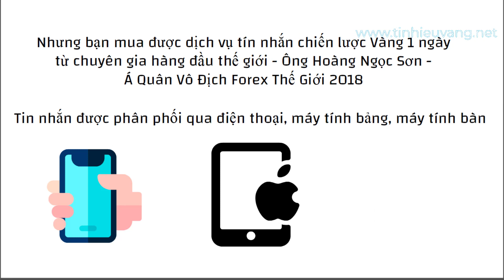Tín hiệu Vàng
Video có thể có sử dụng nội dung chứa bản quyền dựa trên luật sử dụng hợp lý Mọi vấn đề vi phạm chính sách, nguyên tắc cộng đồng, luật bản quyền, xin liên hệ trực tiếp với chúng tôi qua email